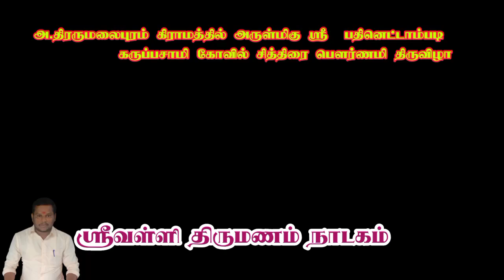அ.திருமலைபுரத்தில்,வேடன் MK.வல்லரசன் | A.சண்முகராஜா செம்ம காமெடி |Vallithirumana Nadagam